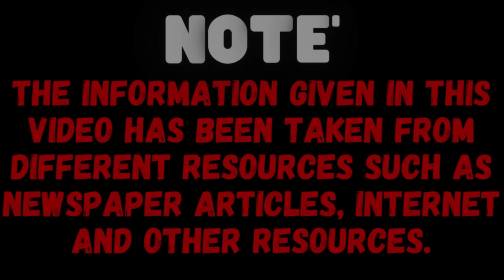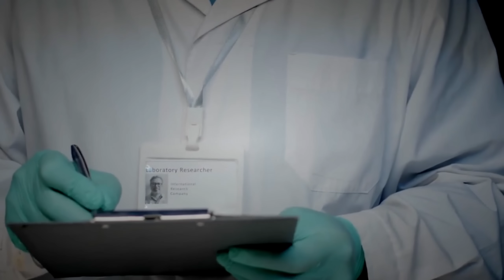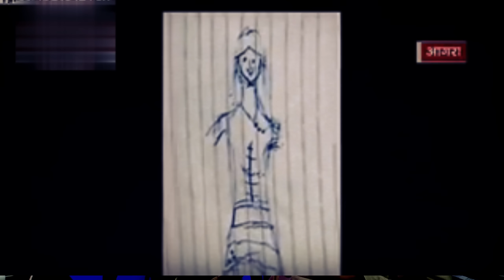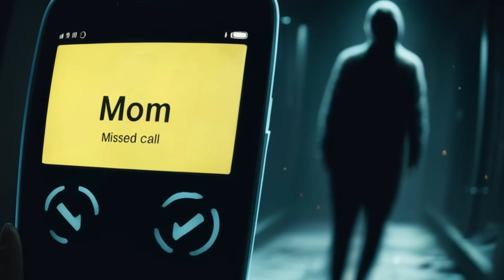Neha Sharma Fight for Justice | लाल कार का रहस्य: एक अनकही कहानी | Tiptoy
NOTE - The purpose of our video is not to harass anyone, our purpose is to tell you all about the incidents happening in the country and the world so that you can become aware and avoid becoming victims of these incidents.

Recent Using 🎙️
My Products From Using YouTube journey
Mic - Mano Mic
Headphone- Finger
Mobile - Galaxy A14

Laptop - ASUS TUF Gaming F15